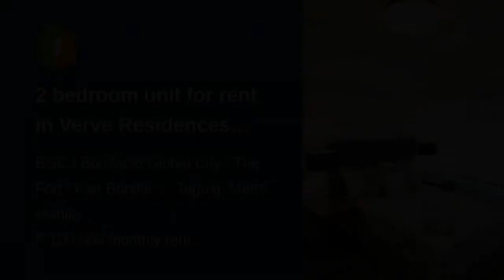2 bedroom unit for rent in Verve Residences BGC Taguig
2 bedroom unit for rent in Verve Residences BGC Taguig
Number of Bedrooms: 2
Number of Bathrooms: 2
Unit Size: 97 sqm.
Unit/Floor Number: 8
Tower: 2